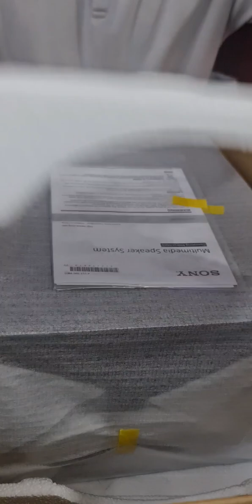sony sd40🎵🎵 hometheater unboxing✌️✌️